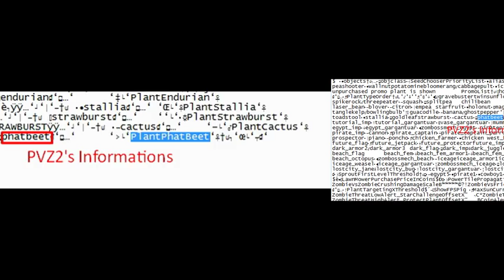Plants vs. Zombies 2 - Unknow plant: Phatbeet